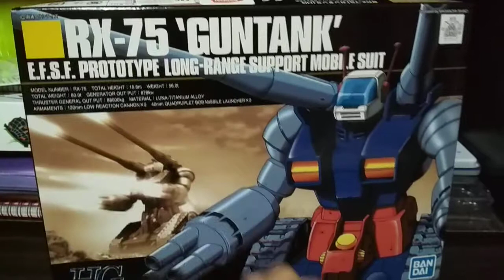My new gundam review 2019 bulan 11.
pastikan anda berhati-hati apabila memahu memasang apa jua kit gundam models.